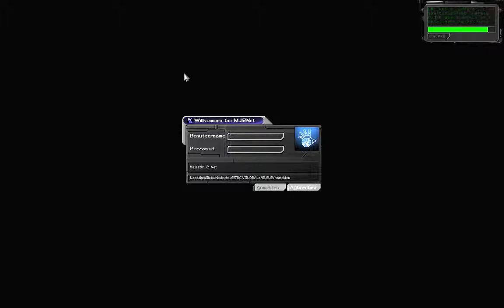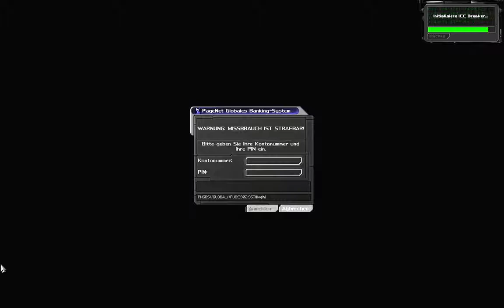Let's Play Deus Ex #026 - Wan Chai Markt [720p60]